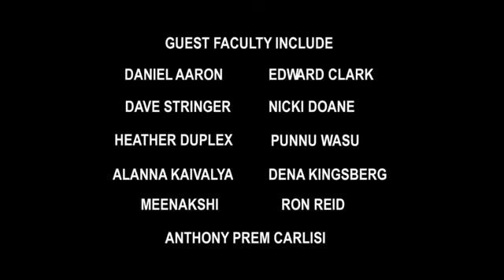Vibrant Living Yoga Teacher Training Level 2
Daniel Aaron, founder of Radiantly Alive and the Vibrant Living Yoga Teacher Training talks about the level 2 training, here in it's infancy. It has evolved!